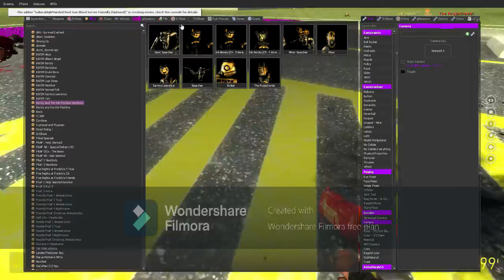Shooting because why not